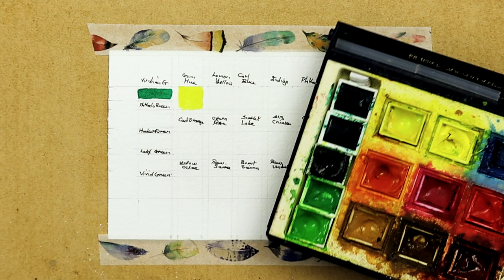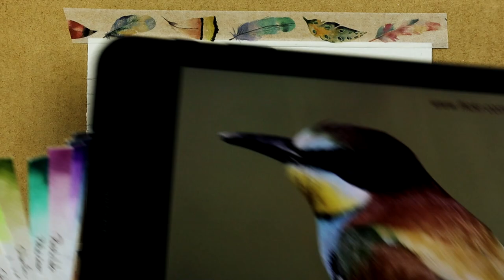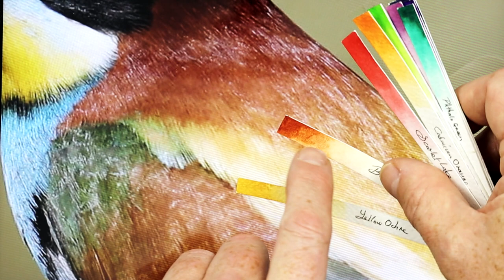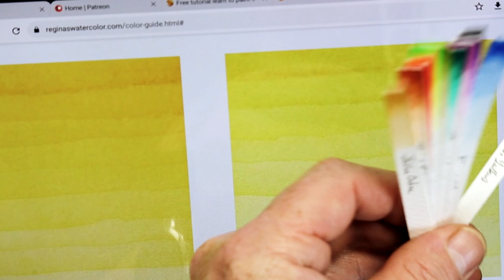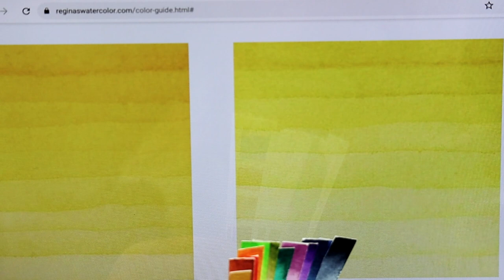How to Paint Watercolor Swatches (How to Mix Watercolors #1)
Watercolor swatches can really help ensure that you have chosen the right colors for a painting project.  And if you follow online lessons using different brands of watercolor paint you can find equivalents.  This saves the cost of buying into a whole new range of paints simply to follow a tutorial.

I am hoping that this will be the start of a set of paint mixing tutorials, so if you find it useful please let me know in the comments below, so I can plan more videos on this subject.  Were you interested in the Bee-eater tutorial that featured in this video?  It is available free, the first part is here on YouTube and the rest of the tutorial is available as part of a FREE membership on my (as unfortunately it is no longer easy to host free content on Patreon)

🕒 Timestamps 🕒
00:26  Watercolor swatch of your palette of paints
06:55  Graduated watercolor swatches
11:54  Compare your watercolor swatches to the reference photo
14:12  Using your swatch cards with watercolor tutorials
14:53  Comparing watercolor swatches to manufacturers colour guides - see links below.

Did you know that ⭐ FREE ⭐ membership on my will also give you access to a complete video tutorial on painting a robin?  And, you will also get a range of watercolor tips and tricks too.

🎵 With grateful thanks:
Audionautix - Short Guitar Clip
Chris Haugen - Easy Seas